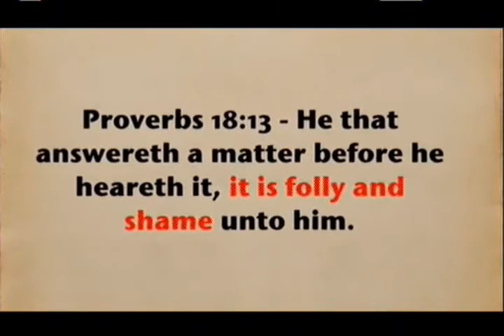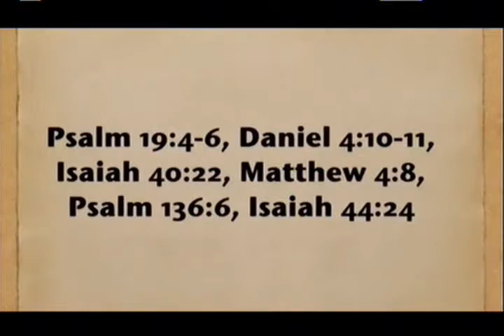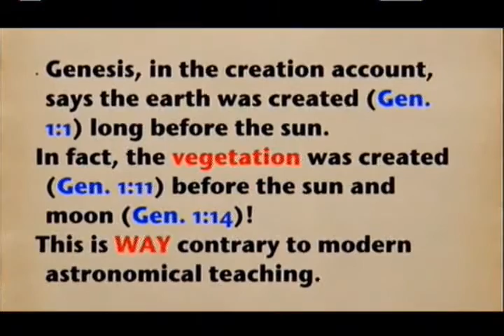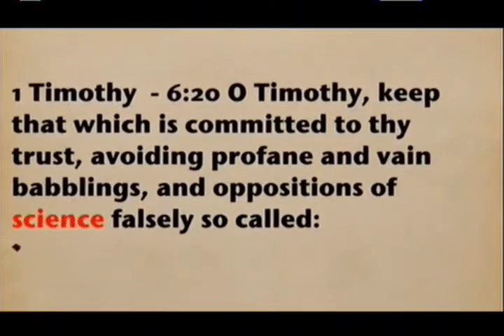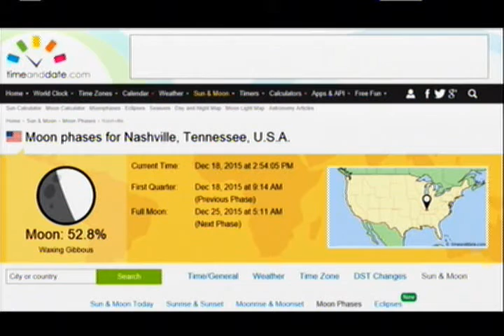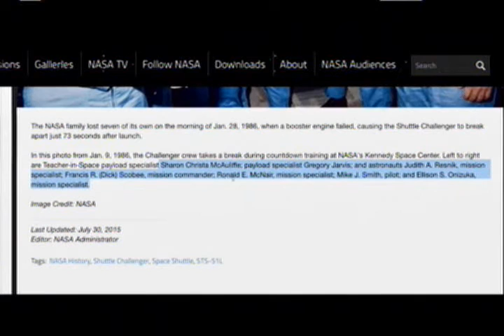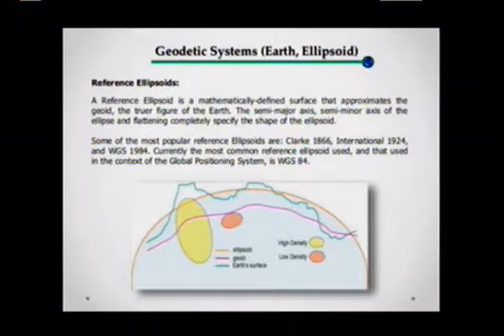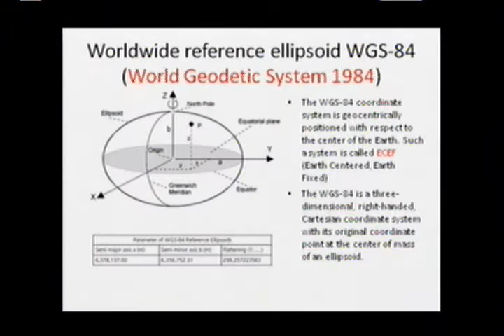Flat Earth Is Biblical & Scientifically Sound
Bill Schnoebelen investigated the flat earth although it went against all his beliefs and realized scripture does not support globe earth at all. No longer can anyone pretend flying screw ball earth is scriptural.